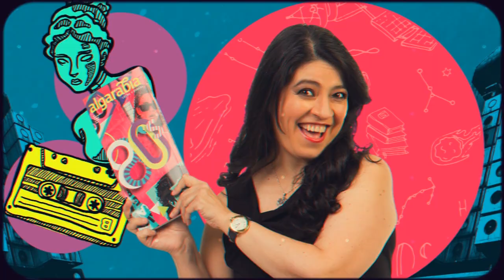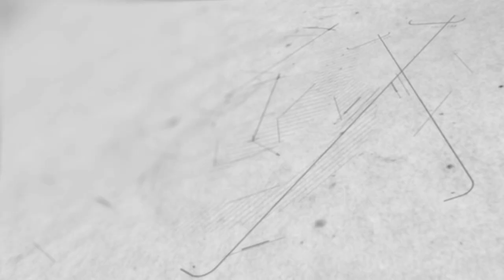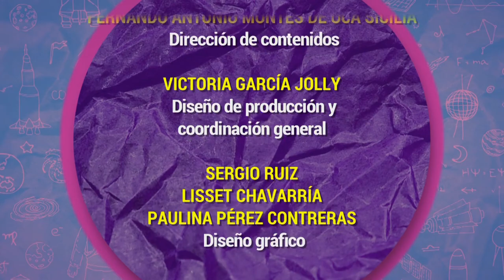Algarabía TV. Falsificaciones y robos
En esta emisión de Algarabía TV, Victoria García Jolly, María del Pilar Montes de Oca y Fernando Montes de Oca hablan de cómo se dan las falsificaciones y los robos en el arte y la literatura.